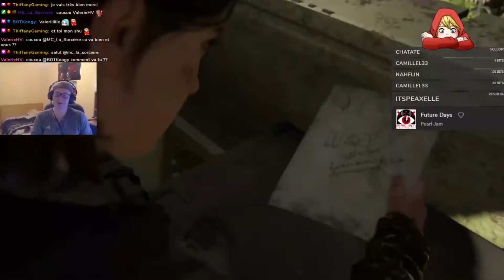BEST OF #2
Second best of de la chaine. Montage réalisé par JUUUUUURE C'EST BBmomoka !!!